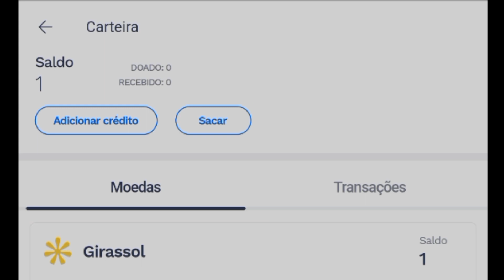COMO RESOLVER BUG DA LOJINHA ( WORD SALE ) CAR PARKING MULTIPLAYER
como ser rico no car parking multiplayer, como ser milionário no car parking multiplayer, plotagem de um celta no car parking multiplayer, plotagem de um gtr, car parking multiplayer, plotagem de carros, bugs de dinheiro car parking multiplayer, como conseguir carros raros de graça,car parking para iniciantes, a lojinha voltou, como vai ser a nova atualização do car parking
como jogar car parking, asseto corsa,black list, car parking multiplayer ,como jogar com seu amigo online  como saber se esta na black list, porque eu não consigo jogar com meu amigo car parking multiplayer , porque minha conta ta na black lista car parking multiplayer, como sair da black list, como vender carros no car parking, como sair da black list, como atualiza o car parking, como conseguir carros pago de graça, como pega a f1 de graça no car parking, plotagem para r32 car parking

link do app que ta dando dinheiro : Vem colaborar comigo na Noon. O código abaixo te dá direito a uma moeda!
1- Baixe o App clicando no link abaixo
2- No momento do cadastro digite meu código: U-213282
Vamos juntos!